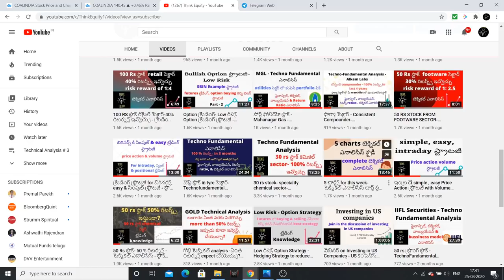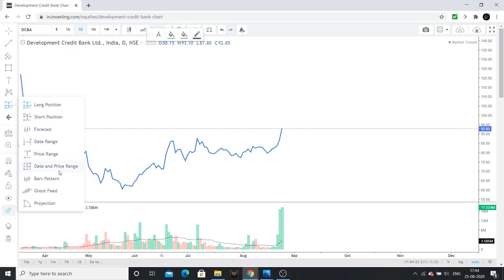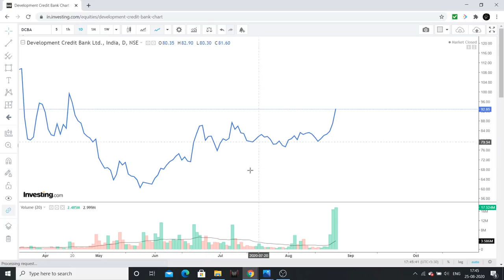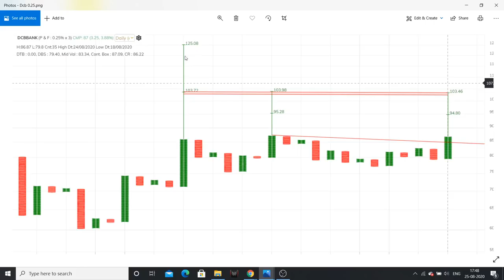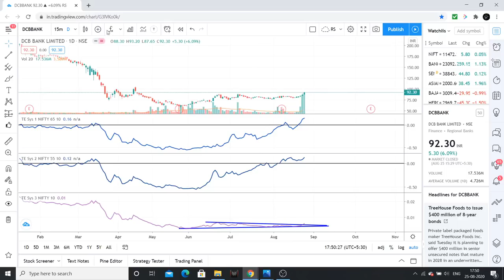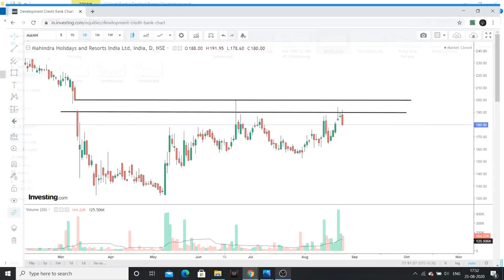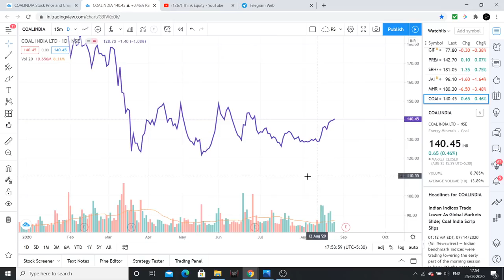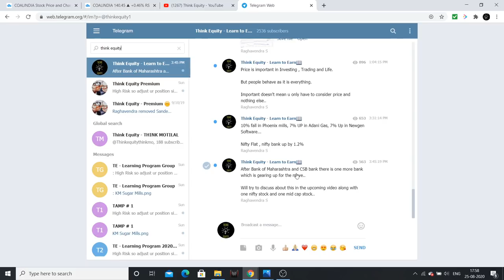3 Positional Stocks and their Technical Chart Analysis - Stock Market Telugu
3 Stocks for postional in coming time were discussed clearly in the video.

1. Bulls, Bears & Other Beasts, by Santosh Nair

2. Trading in the Zone by Mark Douglas

3. Stocks to Riches, by Parag Parikh

4. Coffee Can Investing , by Saurabh Mukherjea

5. The Unusual Billionaires, by Saurabh Mukherjea

1. Value Investing & Behavioral Investing, by Parag Parikh

2. Secrets for Profiting in Bull & Bear Markets, by Stan Weinstein

3. The little book of Market Wizards, by Zack Schwager

4. University of Berkshire Hathway, by Corney Wren

5. Investment Analysis & Portfolio Management, by Prasanna Chandra

1. The Dhandho Investor
2. Common Stocks and Uncommon Profits
3. One Up on Wall Street
4. Learn to Earn
5. The Unusual Billionaires
6. Reminiscence of a stock operator

Technical Analysis Books:
1. how to make money trading with charts
2. Technical Analysis and Stock market profits

Some Self-help books I recommend to read:
1. Power of your Sub- Conscious Mind
2. Think and Grow Rich
3. The Steve Jobs Way
4. Ted Talks
5. Crush It
My Video gear:
1. Samsung Galaxy S8
2. Dell Laptop
3. Microphone
4. Gorilla Pod